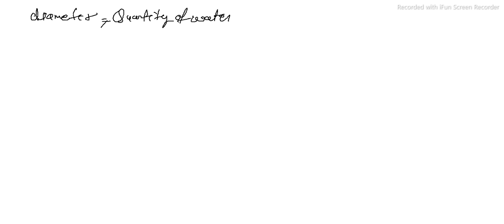Numericals based on Sedimentation Tank Part 2